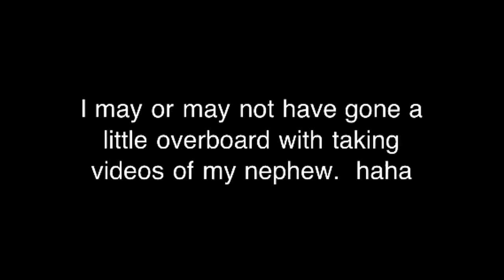This is what happens when you don't see your baby nephew fo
Just enjoy the adorableness.